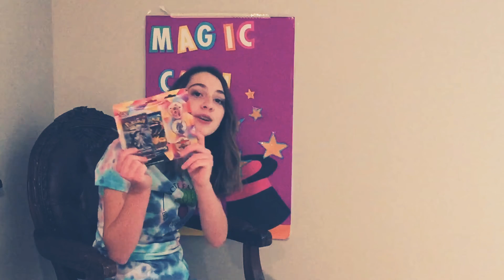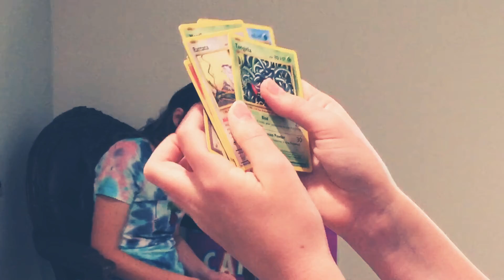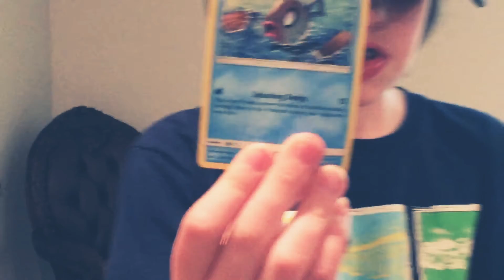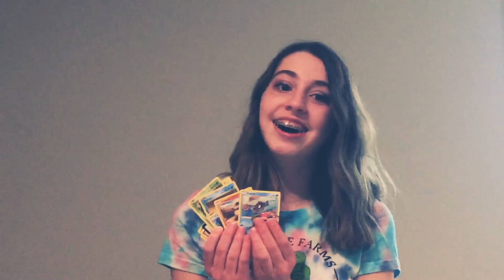Magic Cam opens Pokémon cards for her Birthday !!!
Magic Cam loves Pokémon cards and her little brother got her some for her birthday!